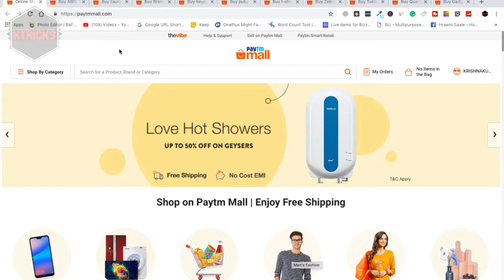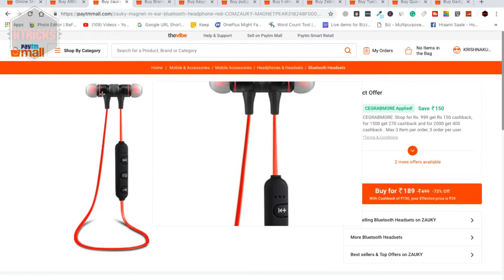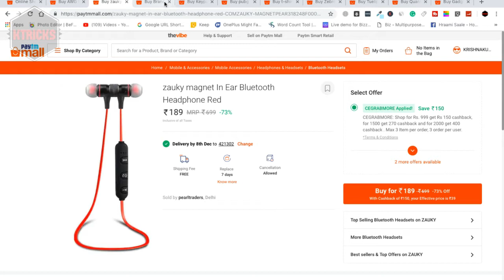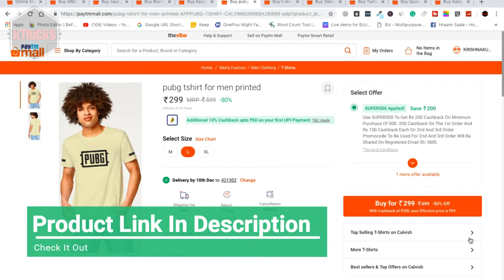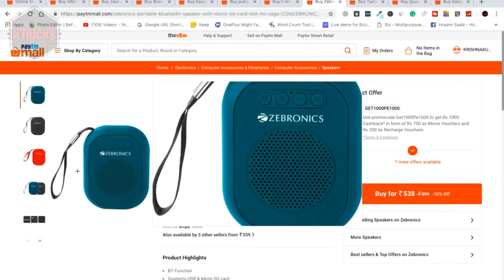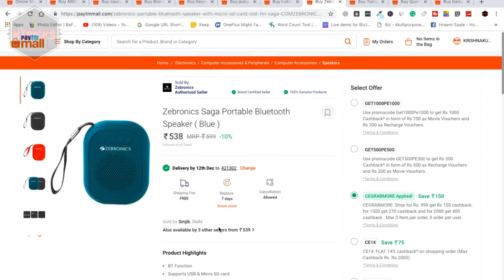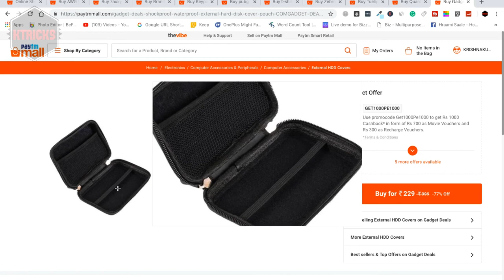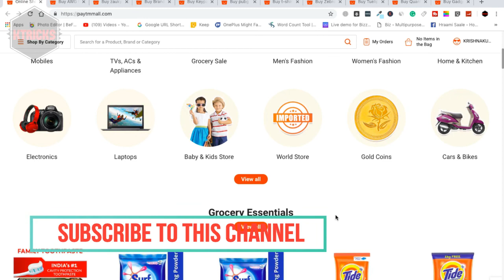{ Limited Stock 🔥} Top 10 PayTM Mall Deals Offer Loot | Loot PayTM Mall Deals Of The Day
Hello friends…
In this video I have mentioned top 10 amazing PayTM Mall Loot deals.

 1. AWG Men's Dryfit Polyester Round Neck Half Sleeve T-shirts - Pack of 2

2. zauky magnet In Ear Bluetooth Headphone Red

3. Brand New Gamepad for PUBG King of Glory Games

4. Keypad Connector Spare Part

5. pubg tshirt for men printed

6. t-shirts printed men's

7. Zebronics Saga Portable Bluetooth Speaker ( Blue )

8. Tuelip Quotes about Success of Cofffee Ceramic Printed Mug for Tea And Coffee 350 ml

9. Quantum Hi Tech QHM485 On The Ear Foldable Design Stereo Headphone Black

10. Gadget Deals ShockProof & WaterProof External Hard Disk Cover Pouch

paytm mall offers
paytm mall cashback offer
paytm mall cashback terms
paytm mall first time user offer
paytm mall offers today
paytm mall offers for new users
paytm mall welcome offer

About :- ktricks is a YouTube Channel, where you will find technological videos like New Games,Application Review and Tech products Unboxing Reviews. All About Tech  in Hindi, New Video is Posted Everyday.